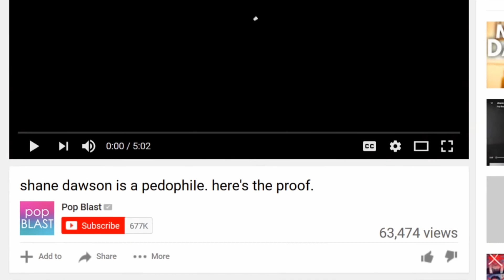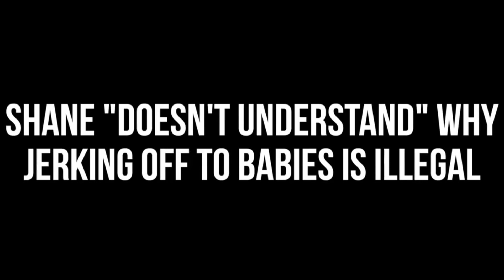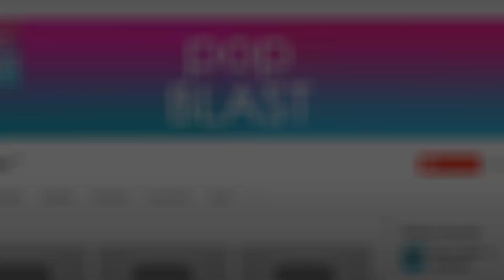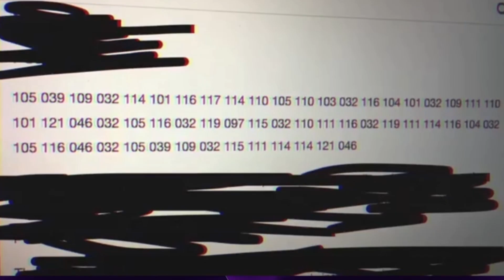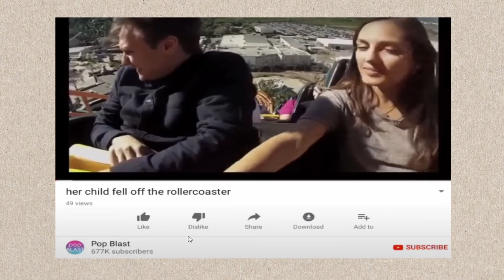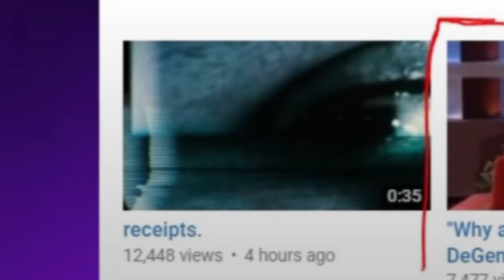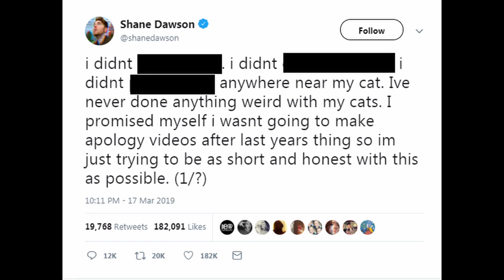The Forgotten YouTube Conspiracy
Pop Blast was a bizarre YouTube channel that not only sparked a huge controversy with Shane Dawson, but a channel that had one of the weirdest exits in YouTube history. I personally think it was all for an ARG, especially considering the channel seemed quite botted and had little to no interest before the Shane Dawson video. As far as Shane Dawson and his personal troubles.. I want to like the guy so bad but his old footage is very hard to watch. Take what you will from that.

Shoutout to ScareTheater and ReignBot’s videos, I used a lot of screenshots and footage from their videos respectfully, go give them a like if you’re interested.